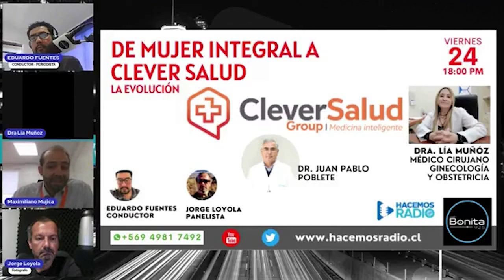CleverSalud: Dr. Juan Pablo Poblete, Maximiliano Mujica & Lía Muñoz | Cierre Maternidad en Rancagua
Los Doctores Juan Pablo Poblete, Maximiliano Mujica & Lía Muñoz conversan junto al Periodista Eduardo Fuentes sobre el lanzamiento próximamente de la Clínica CleverSalud, entre otros tópicos. Asimismo, explican como se han preparado para atender a toda la sexta región, a propósito del cierre de la maternidad en Rancagua.

La cita fue el pasado 24 de Febrero de 2023 por Radio Bonita Rancagua.